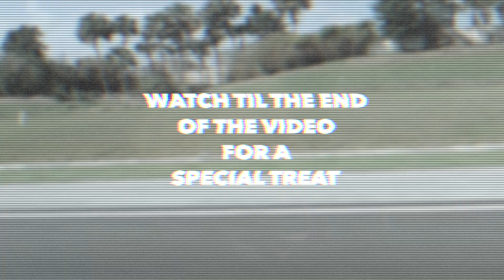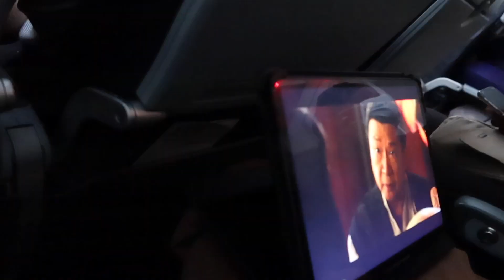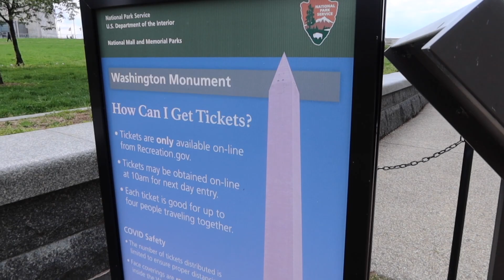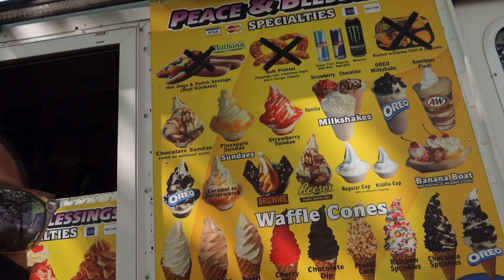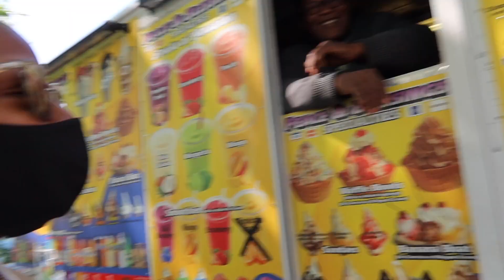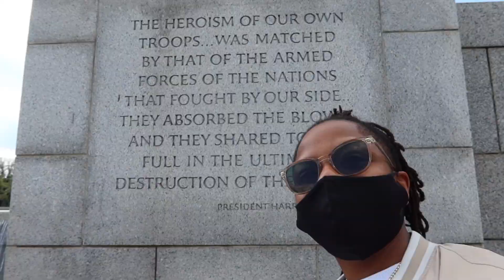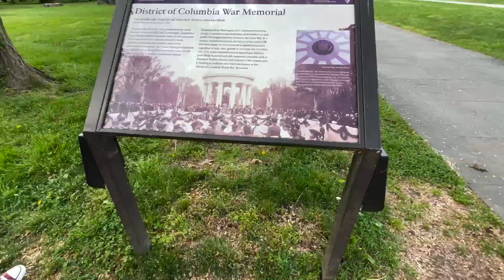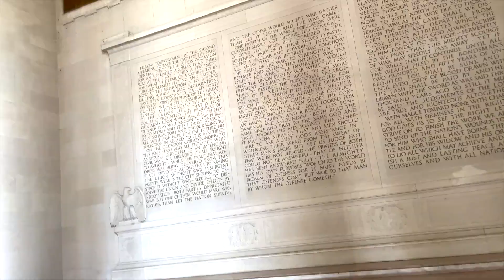SIGHTSEEING IN DC!!! *THIS HAPPENED*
WELCOME SQUADDDD!!!